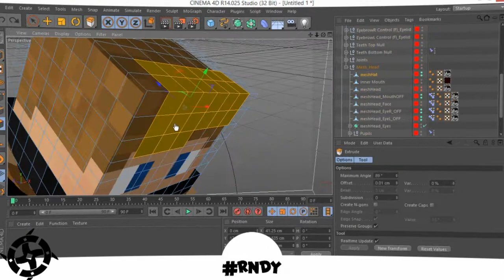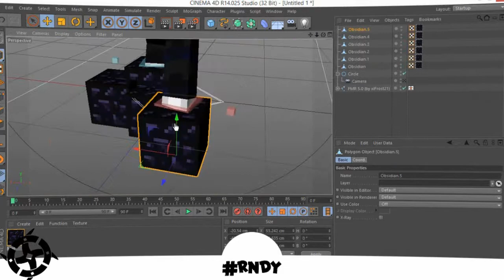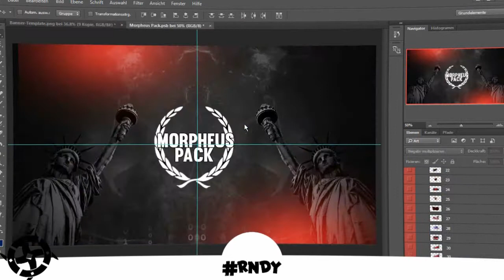Speedart // ZadiHD // Nice Anfang o.0?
Hallöle